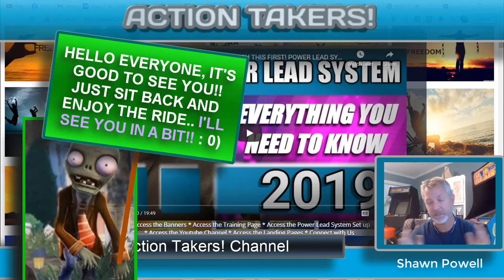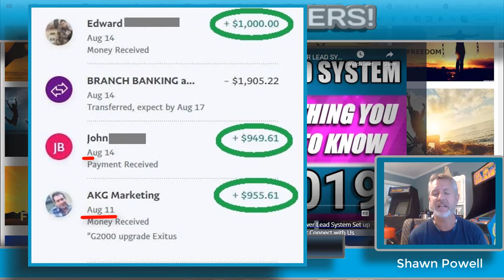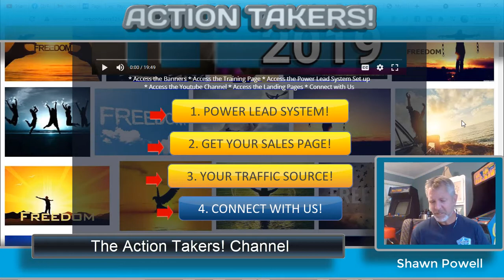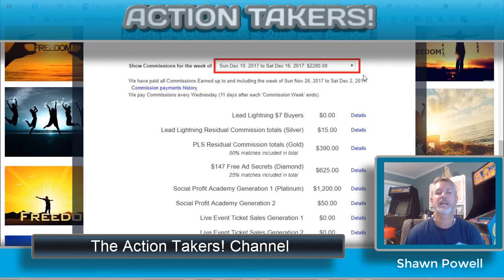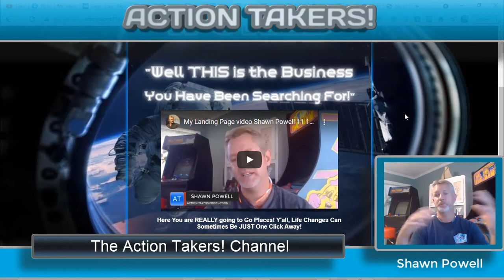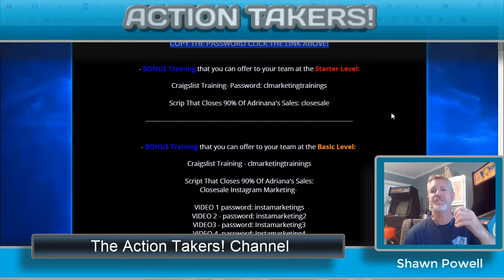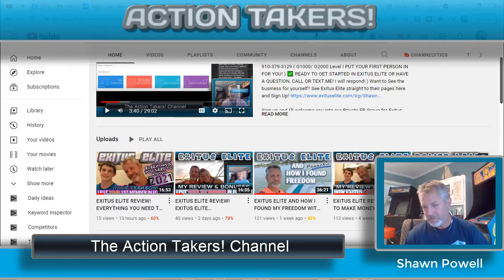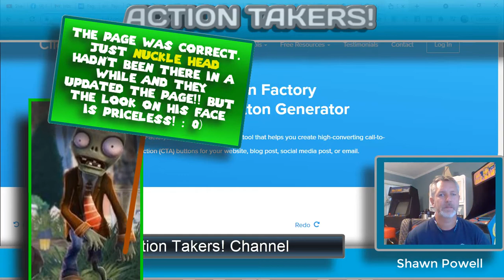POWER LEAD SYSTEM (HOW I MAKE 6 FIGURE INCOME WITH POWER LEAD SYSTEM! )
Hey everyone! I look forward to hearing from you.. : 0)

** This is the way in join me in Power Lead System!

** This is the way to see and join me in Exitus Elite! This is a unlimited $1000/ $2000 commission system that we get paid immediately and we get to pick how we get paid!

** My Exitus Elite Sales funnel with PLS sign up and Udimi!